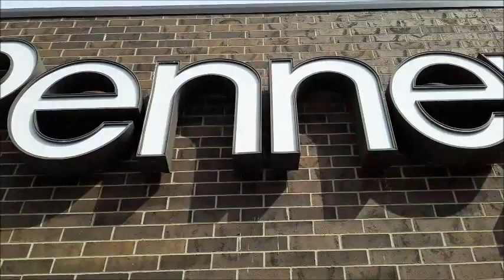Jumbo's Burger Bar Fire (Owosso, MI)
Footage of the now-former Jumbo's Burger Bar in Owosso, burned to the ground. Recorded on Friday, April 2, 2021.